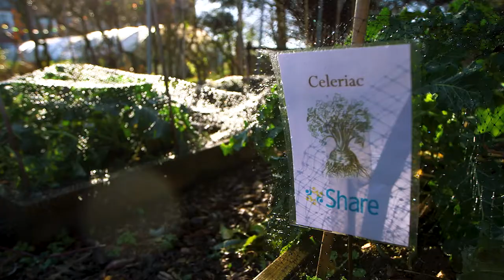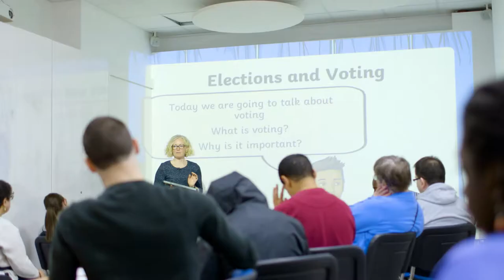The charity that helps people with disabilities live independently - Share Community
Share charity is a supportive community that supports people with disabilities with the aim of giving them more independence and autonomy.